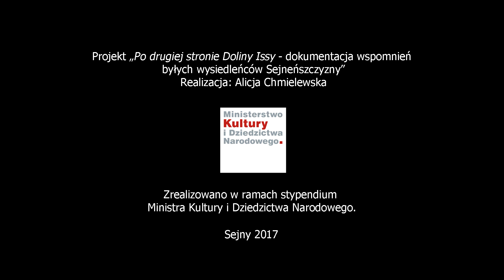Wspomnienia Emilii Żukowskiej - projekt "Po drugiej stronie Doliny Issy"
Projekt "Po drugiej stronie Doliny Issy - dokumentacja wspomnień byłych wysiedleńców Sejneńszczyzny".

Realizacja: Alicja Chmielewska
Sejny 2017